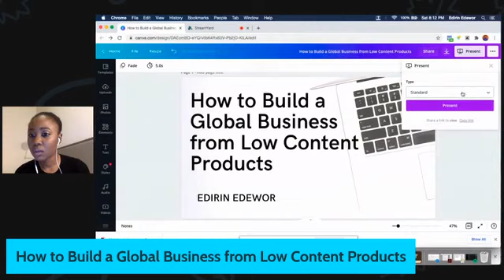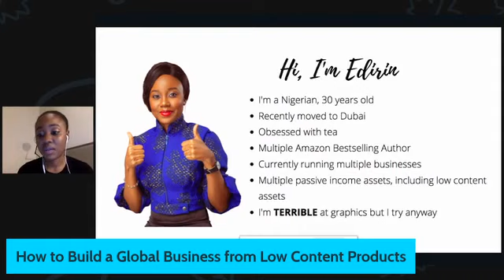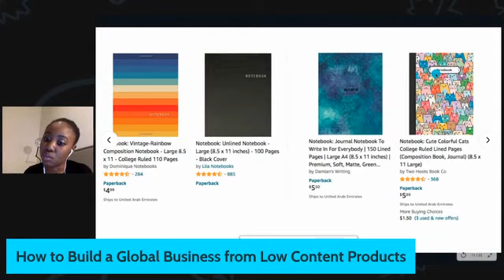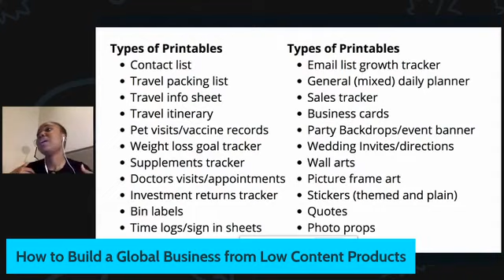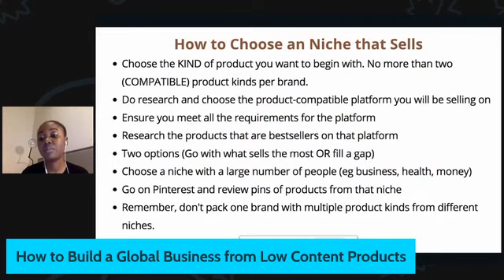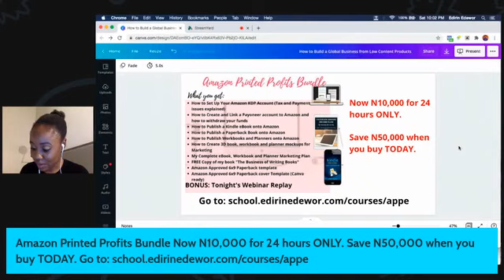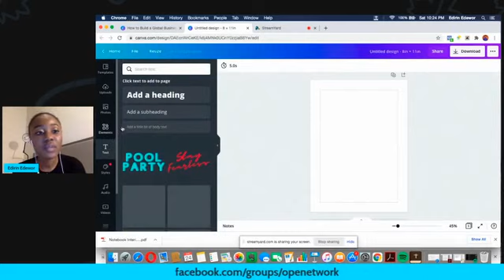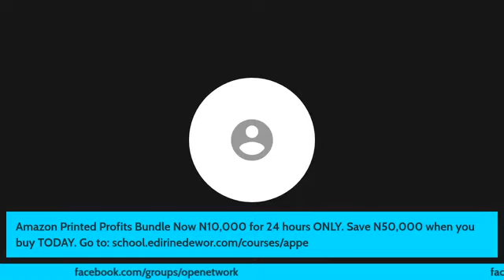How to Build a Global Business with Low Content Products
In this video, Edirin Edewor teaches how to build a global business and earn in Dollars by publishing on Amazon, without being an Author, through Low Content Products such  as Journals, Workbooks, Planners, Workbooks, Notebooks, Activity Books, Colouring Books and even printables on Etsy.

Join our Low Content Products Facebook group

Let us make your creation and publishing process easier with templates and ready-to-publish interiors